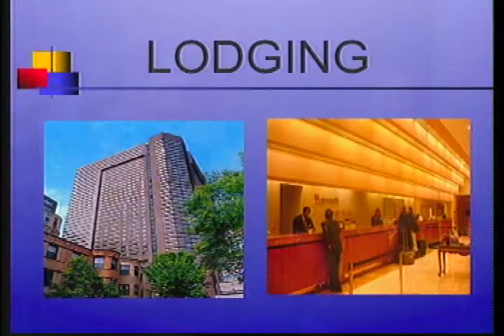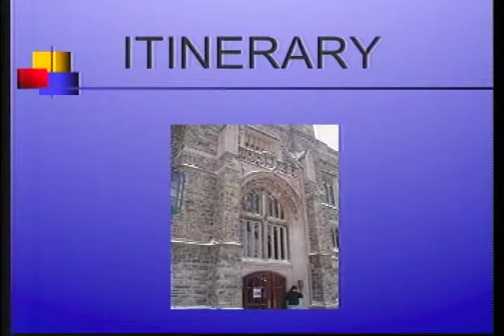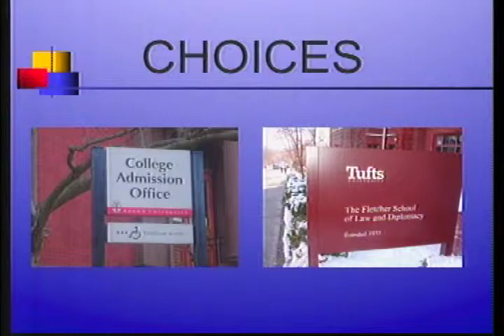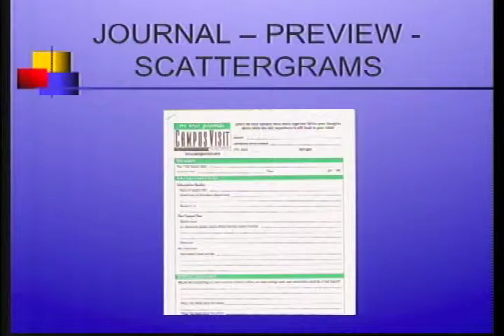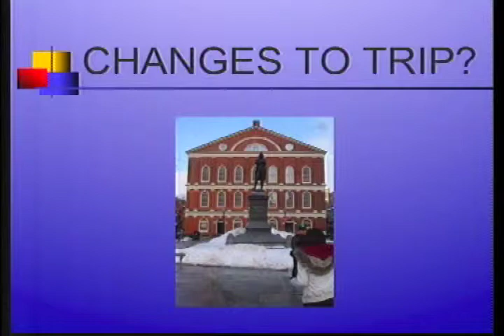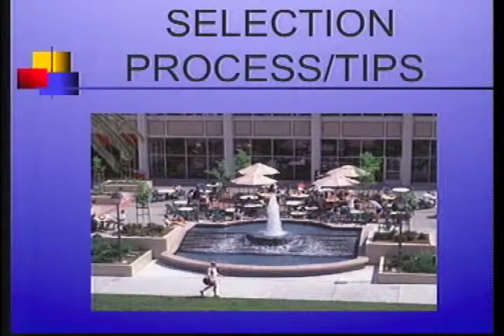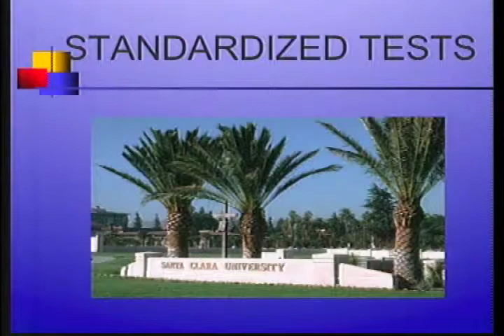College Prep for You, Episode 210: College Tours and What Happens on the Other Side of the Desk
In Episode 10 we hope top accomplish two goals. One is to share our recent experience visiting colleges back east over our winter break from school. We also want to investigate what the application process looks like on the other side of the desk.